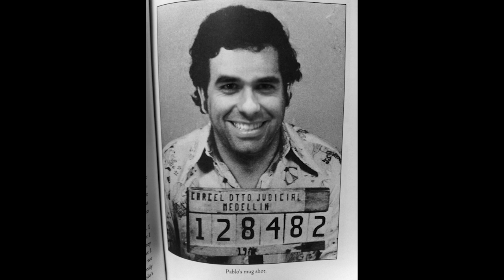Tuyo - Cezar Ferreira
Versão original - Rodrigo Amarante
TV SERIE - NARCOS

Soy el fuego que arde tu piel
Soy el agua que mata tu sed
El castillo, la torre yo soy
La espada que guarda el caudal

Tu el aire que respiro yo
Y la luz de la luna en el mar
La garganta que ansio mojar
Que temo ahogar de amor

Y cuales deseos me vas a dar?
Dices tu, "Mi tesoro basta con mirarlo
Tuyo será, y tuyo será."